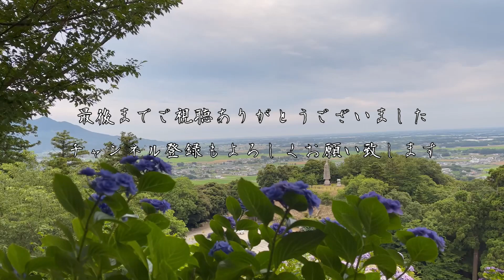【雨引観音】4K 紫陽花まつり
雨引観音　紫陽花まつりに行ってきました
こちらの紫陽花は種類が多くて癒されました
今まで見たことない紫陽花が綺麗に咲いていました

水辺に浮かぶハート形の紫陽花が可愛かったです！！
自由に境内を歩いているクジャクに感動しました
境内には、孔雀 をはじめアヒルさんやカモさんが放し飼いになっております　すごく楽しいところです😊
クジャクの後に見える山が筑波山です

写真と動画を楽しんで頂けたら幸いです

コメントしてもらえると

【BGM】
フリーBGM  DOVA-SYNDROME